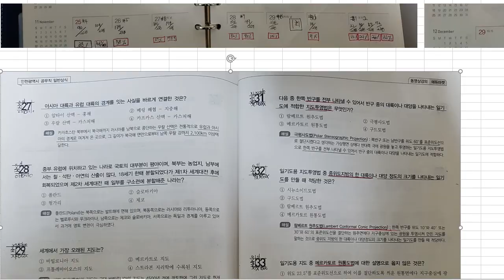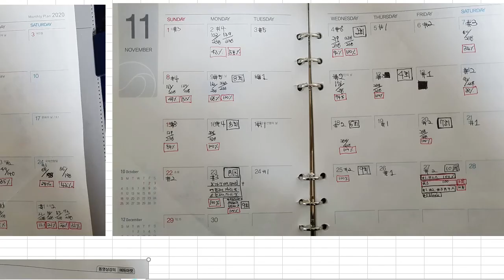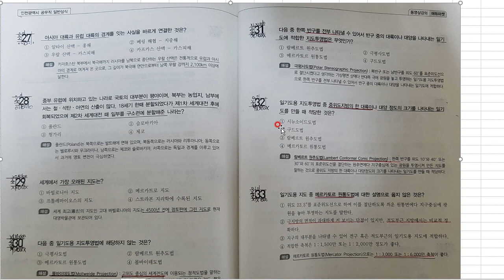공무직 공부법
나는 공무직이다
 현직공무직 급여 복지 처우